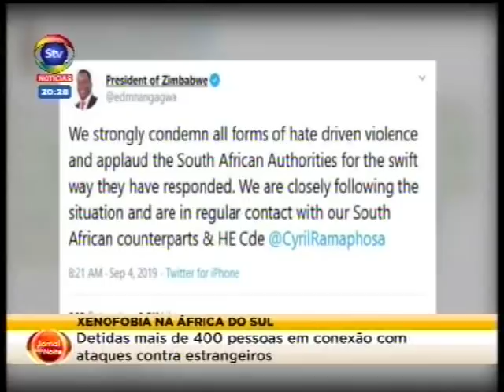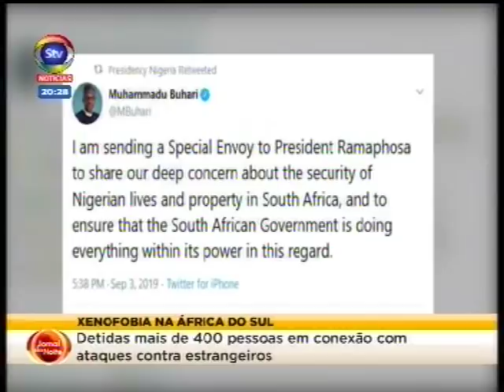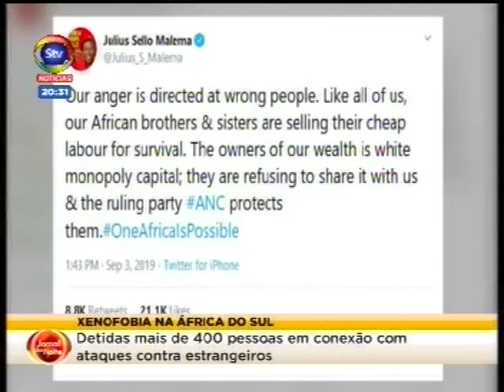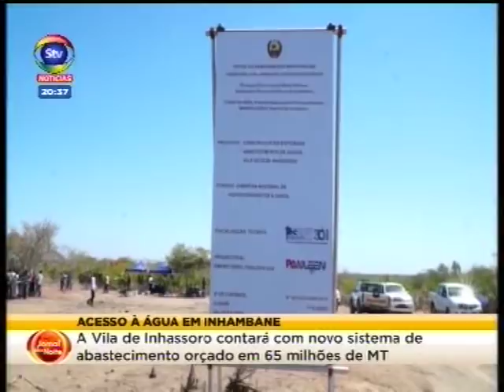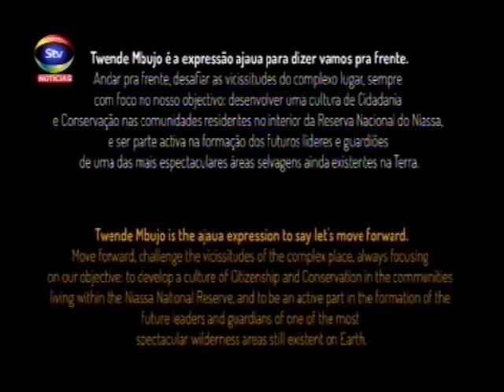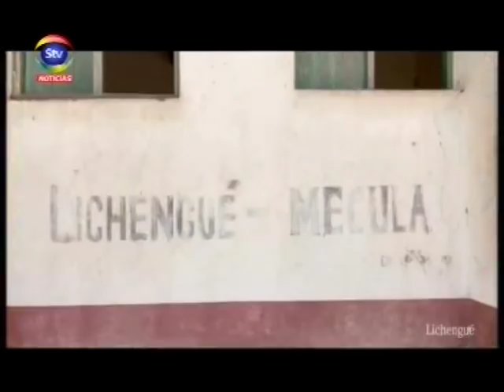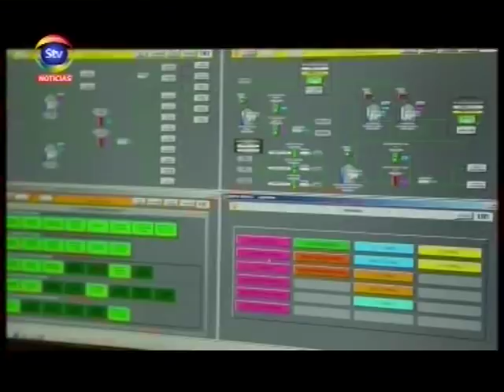STV JornaldaNoite 08 09 2019